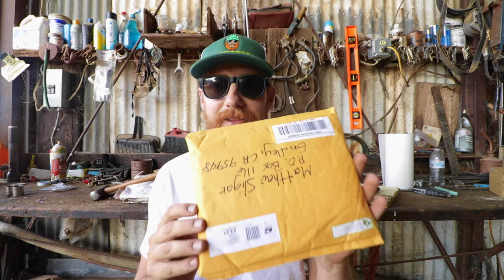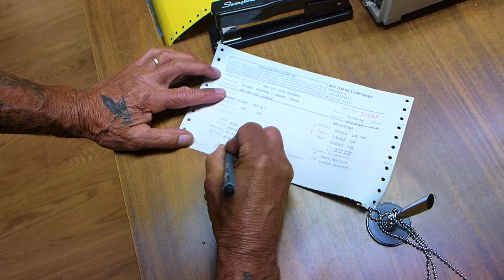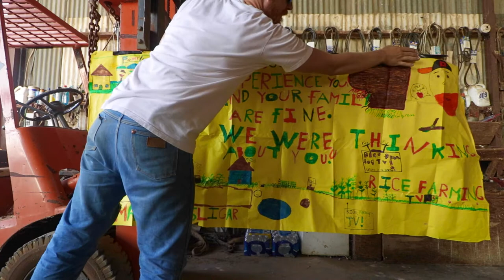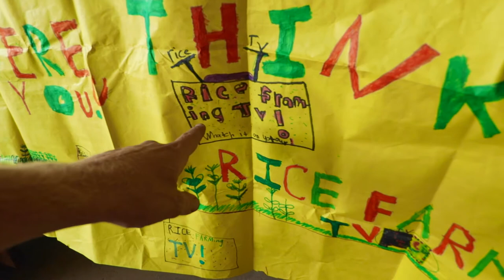Agriculture in the Classroom: How Rice is Grown!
The California rice production process is quite complicated but these kids are asking all the right questions. Through Learn About Ag: California Foundation for Agriculture in the Classroom (CFAITC) I was put in contact with a third grade class in Sacramento who were very eager to learn about how rice is grown in the USA. During my visit to their school they had excellent questions about the growing process, harvest, animals, weeds and had all kinds of intelligent thoughts. So much so that I wanted to share them with you.

I hope you enjoy spending time with these kids as much as I did.

Please share this episode if you found it entertaining and/or educational.

I will make an effort to respond within 24 hours.